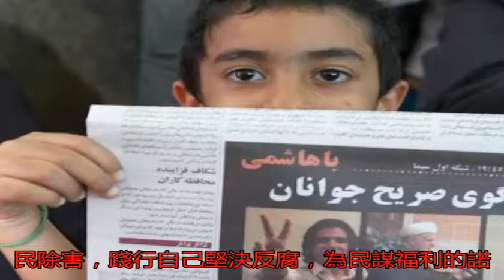內賈德上臺后，為何將拉夫桑賈尼的兒子女兒抓進監獄？有三個目的_哈梅內伊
原標題：內賈德上臺后...